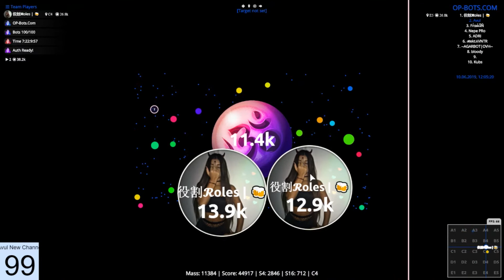►Agar.io | WIN/WIN Compilation #3 || Avul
TAG 𝓐𝓥𝓛
My skype kionfled2211
My nick:
ᗩ∨นℒ 2k YT
ᗩ∨นℒ YouTube 1K
ᗩ∨นℒ LIVE YT 1K
𝓐𝓥𝓛ᗩ∨นℒ♢LIVE